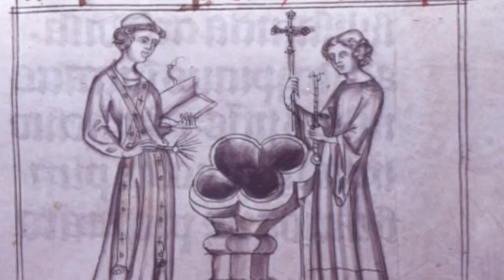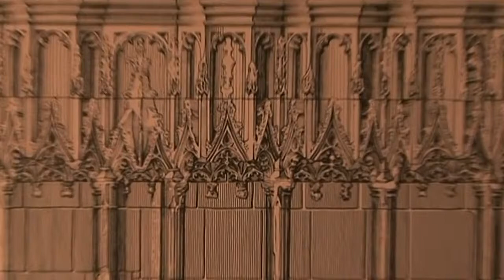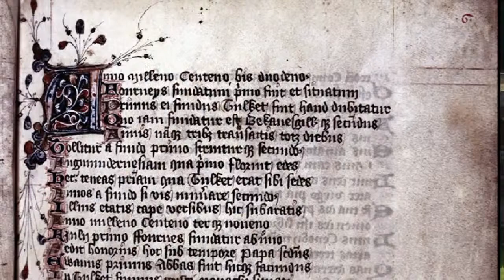Historic Furness Abbey in the English Lake District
This Cistercian Abbey in the Vale of the Deadly Nightshade was one of the first to make iron. This led directly into Barrow in Furness firstly becoming a major iron and steel making centre and then into one of Britains' biggest shipbuilding yards. Now the home of Britains' nucleur submarine building industry.

The story of Furness Abbey is told by its leading historian Alice Leach and filmed in High Definition, on the ground and from the air to give a unique perspective of one of Britains' most important historic sites..

This is a clip from "Morecambe Bay Our Heritage Part 3 The Real Lancashire Coast North of the Sands".
Award winning heritage film director Christopher Richardson-Brand has made a series of high definition films about the Lune Valley and Morecambe Bay area in which he lives.
His highly accaimed "Our Heritage" series has recently been added to with Morecambe Bay Our Heritage Parts 1, 2 and 3.

Part 1 covers from Fleetwood, through Glasson Dock and historic Sunderland Point. Heysham, with its stone cut graves, harbour, historic church and village. Morecambe and its heritage as shown in Victorian photographs and vintage film from every decade since 1901 as well as up to date filming in high definition. The coastline of beautiful, and treacherous, Morecambe Bay including the railway town of Carnforth, Silverdale & Arnside, until we reach Levens Hall. Here Chris Abram talks to its owners Susie and Hal Bagot before taking a video tour of the house and the oldest surviving topiary gardens in the UK.

Morecambe Bay Our Heritage Part 2 “The Real Lancashire Coast North of the Sands” covers Edwardian seaside resort Grange over Sands. A personal interview with The Queens’ Guide to the Sands Cedric Robinson  and a crossing of the bay. Flookburgh and the award winning short film “Six Miles Into the Bay” featuring a day out on the sands tractor shrimping with Michael Wilson. The Cumbria Steam Gathering. Cartmel, its Priory, races and Holker Hall. Also the Cartmel Valley with its Dolly Blue works, gunpowder works and historic Backbarrow Iron Works. The story of the Furness Railway. The Lakeside & Haverthwaite Railway. Lakeland Motor Museum. Also Stott Park Bobbin mill. It ends with the story of Greenodd as a once major port and its links with Arthur Ransome, of Swallows and Amazons fame.

Morecambe Bay Our Heritage Part 3 “The Real Lancashire Coast North of the Sands” covers historic Ulverston as the once “Capital of Furness.” The Ulverstone to Lancaster Railway. Sir John Barrow, renovation of the Hoad Monument. Ulverston Canal, Chapel Island, Plumtons’ mysterious magic lantern and  unique film of the disappearing Collins Weir. Newlands historic iron furnace. Inside Cumbria Crystal. Unique historic film of High Carling Sanatorium. Ulverston as a festival town and cameras were at the annual Dickensian Christmas Festival and the Furness Tradition Folk Festival. Our cameras were also at the unveiling of the prestigious Laurel & Hardy statue and the film includes an interview with the sculptor Graham Ibbeson. The Ulverston sequence ends with the story of Swarthmoor Hall and its importance to Quakers.

The film carries on telling the story of the iron ore of Lindal, Marton and candles. The South Lakes Animal Park is featured before we cover the story of Furness Abbey. It is then on to Urswick with its thousands of years of history and the Tunwinni Cross. Then it is via Birkrigg Common to the story of Conishead Priory, Aldingham, Gleaston Water Mill and the coast to Barrow in Furness and Dalton. The development and growth of Barrow is covered, with its iron and steel works, shipbuilding, docks and Vickers, featuring unique footage of the famous “Vickers Rush”. The excellent Dock Museum and Barrow as a major submarine builder with unique footage of one of the earliest submarines to be launched, as well as the launching of an oil tanker. Included is a stop frame motion film of the dismantling of Barrows’ famous landmark, the big yellow crane. Finally it is on to the story of Roa Island, Piel Island and Walney Island

For further information and to purchase any of the "Our Heritage" dvd's